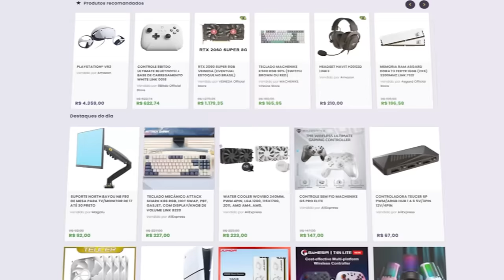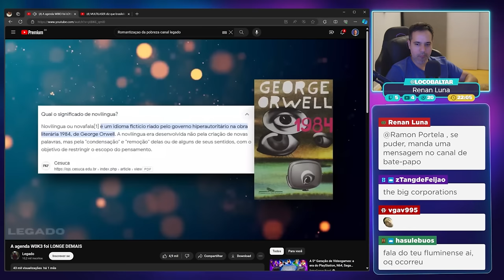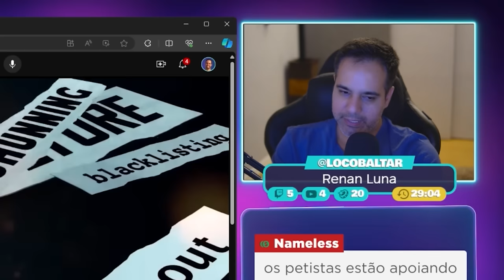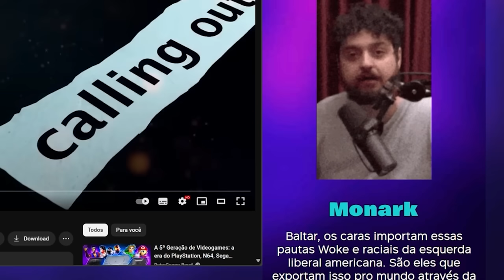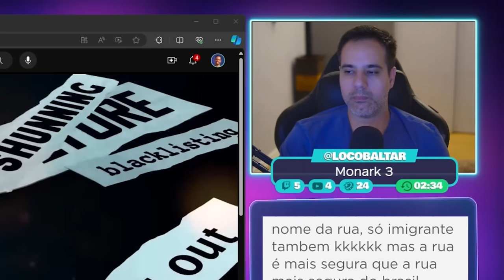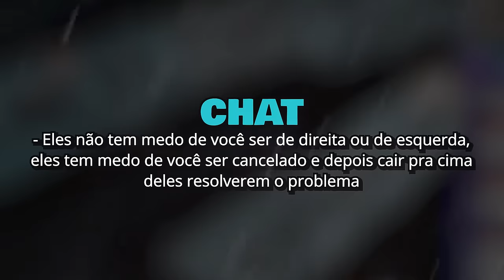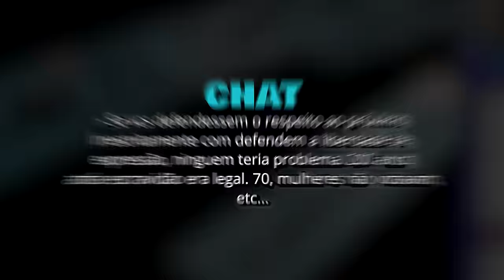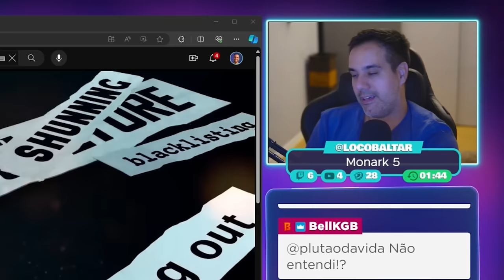Cultura WOKE DOMINANDO o Ocidente - Quem Realmente se Beneficia?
Corte retirado das lives batendo um papo sobre a cultura woke e as influências atuais no mundo ocidental.

✔️ Gabriel Torres - Hardware - 2ª Edição, de Gabriel Torres

✔️ RB Store, a loja de promoções do canal